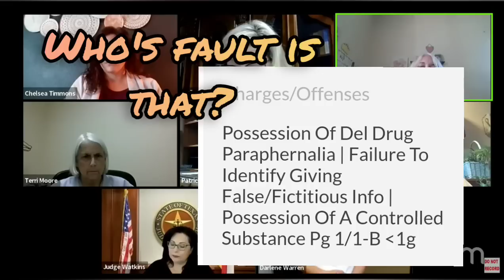Tough Hearing - Dad relinquished and Mom's in a Cell